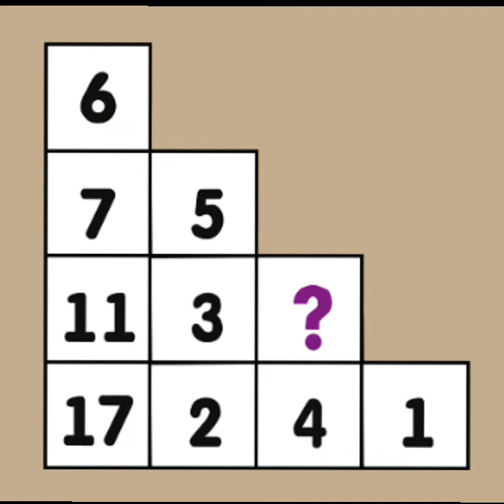solve the maths crossword